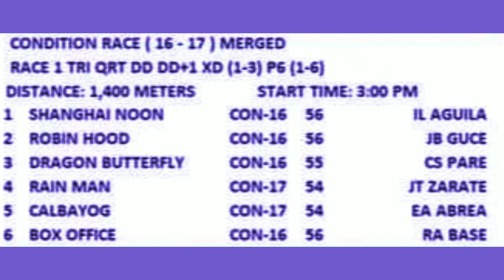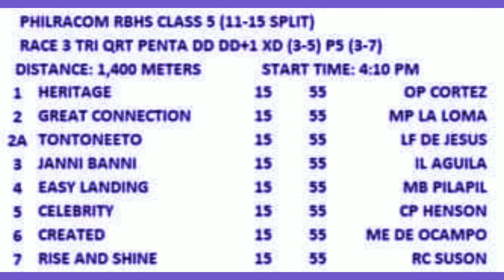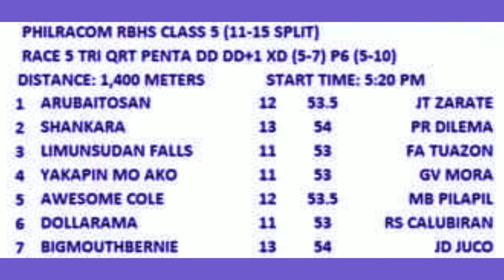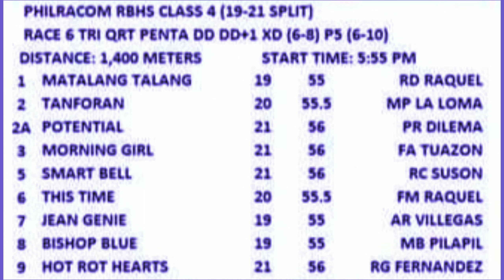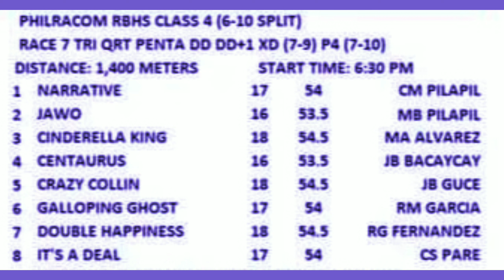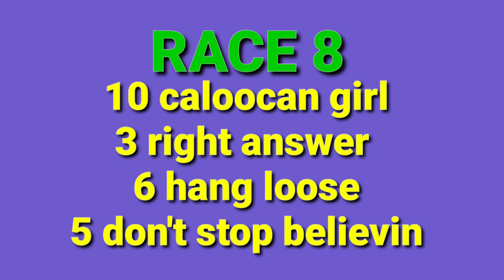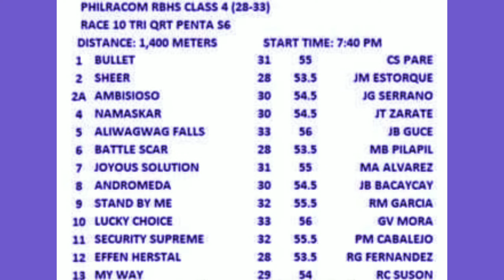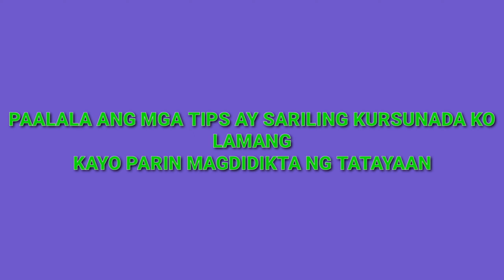KARERA TIPS JULY 10,2022 METRO MANILA TURF CLUB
karera tips ni TIPSTER MO july 10,2022 metro manila turf club